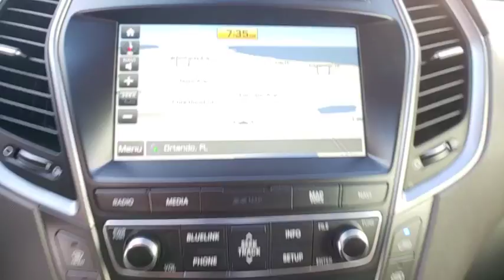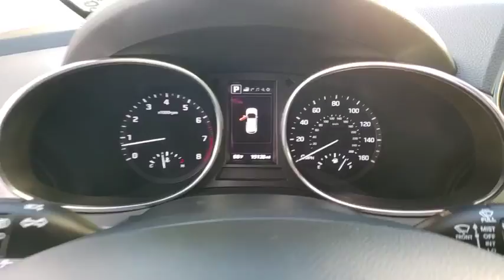2017 Hyundai Santa Fe Orlando, Sanford, Kissimme, Clermont, Winter Park, FL 4715Q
Becketts Black Used 2017 Hyundai Santa Fe available in Orlando, Florida at Dave Maus VW North. Servicing the Sanford, Kissimme, Clermont, Winter Park, FL area.
2017 Hyundai Santa Fe SE Ultimate - Stock#: 4715Q - VIN#: KM8SR4HF5HU214352

CARGO PACKAGE  -inc: cargo tray  cargo net and first aid kit,WHEEL LOCKS,CARPETED FLOOR MATS,BUMPER APPLIQUE,GRAY  LEATHER SEATING SURFACES,BECKETTS BLACK,CARGO COVER,Front Wheel Drive,Power Steering,ABS,4-Wheel Disc Brakes,Brake Assist,Aluminum Wheels,Tires - Front Performance,Tires - Rear Performance,Temporary Spare Tire,Sun/Moonroof,Generic Sun/Moonroof,Dual Moonroof,Heated Mirrors,Power Mirror(s),Integrated Turn Signal Mirrors,Rear Defrost,Privacy Glass,Intermittent Wipers,Variable Speed Intermittent Wipers,Rear Spoiler,Remote Trunk Release,Power Liftgate,Power Door Locks,Daytime Running Lights,Automatic Headlights,Fog Lamps,AM/FM Stereo,CD Player,Navigation System,Premium Sound System,Satellite Radio,MP3 Player,Back-Up Camera,Auxiliary Audio Input,HD Radio,Smart Device Integration,Steering Wheel Audio Controls,Bluetooth Connection,Power Driver Seat,Power Passenger Seat,Bucket Seats,Heated Front Seat(s),Driver Adjustable Lumbar,Seat Memory,Cooled Front Seat(s),Pass-Through Rear Seat,Heated Rear Seat(s),Rear Bench Seat,Adjustable Steering Wheel,Trip Computer,Power Windows,3rd Row Seat,Leather Steering Wheel,Heated Steering Wheel,Keyless Entry,Keyless Start,Hands-Free Liftgate,Universal Garage Door Opener,Cruise Control,Climate Control,Multi-Zone A/C,Rear A/C,Woodgrain Interior Trim,Leather Seats,Driver Vanity Mirror,Passenger Vanity Mirror,Driver Illuminated Vanity Mirror,Passenger Illuminated Visor Mirror,Auto-Dimming Rearview Mirror,Mirror Memory,Security System,Traction Control,Stability Control,Front Side Air Bag,Telematics,Rear Parking Aid,Blind Spot Monitor,Cross-Traffic Alert,Tire Pressure Monitor,Driver Air Bag,Passenger Air Bag,Front Head Air Bag,Rear Head Air Bag,Passenger Air Bag Sensor,Knee Air Bag,Child Safety Locks